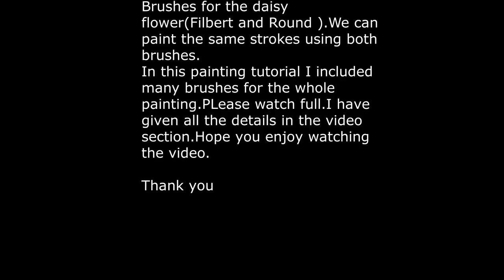Daisy 🌼 painting using Round and Filbert brush | Detailed video - Folk art paints| step by step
In this painting video, I included using of different brush(Filbert,Angel,Flat,Round,Liner ) for painting leaves and flowers 🌼. I have given a clear video of how we can work with different brushes for one stroke technique.
You can use any kind of synthetic brushes for one stroke painting.
Why I make a video like this is to make you sure that you can work with any brushes.I saw peoples having confusion with brushes. They having feeling that It can happen with only a single brush. Hope this video rectified all your doubts.Practice and Explore.I will be with you.
👉 Material used:
Folk art Acrylic colors
Brushes
Liner Brush
Paper
palette.

✔️ADDITIONAL INFORMATION:
          You can use acrylic or oil paint for this technique.Any brand acrylic is suited for this painting technique. Next, you need is any smooth surface to paint, like paper, canvas, wood, glass, ceramic pots, fabric etc.When you are going to try on fabric, use fabric paint instead of acrylic.
           You can choose any flat and smooth surface to blend your colors, like paper plate, aluminum foil, normal flat palette, my favorite is glass palette.Glass palette is easy to wash and blend so I prefer using glass as my palette.